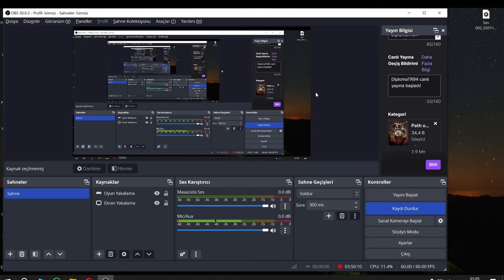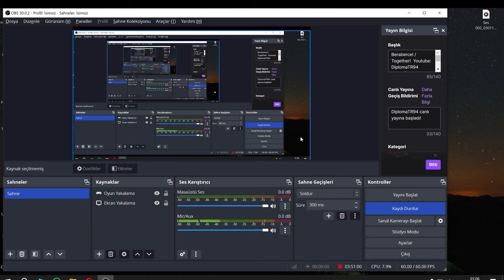Path of Exile Afliction! Yıllar Sonra Tekrar Sıfırdan Girişşşş!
Gerçekten o kadar çok şey eklemişler ki ve çoooook özlemişiz! :D
Oynatma listesine bir göz atın :D